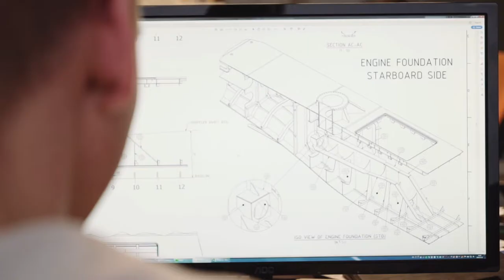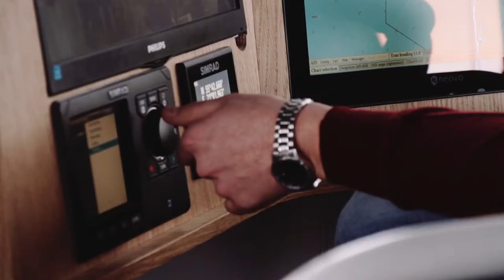Service Supply Vessel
The project we are most proud of – vessel which main purpose is to work with nets at the sea. Our team is ready to adjust the project according to your needs for the various areas of intended use.